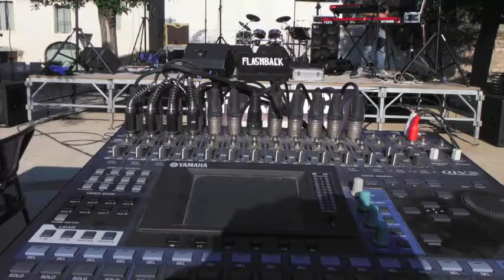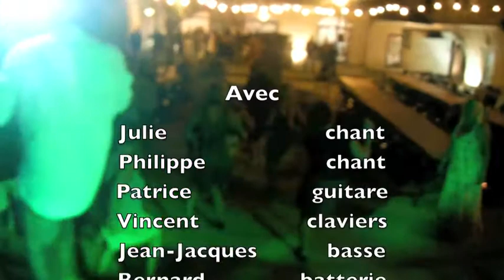Flashback Villetelle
groupe Flashback à Villetelle le 31 aout 2013 pour le repas du village